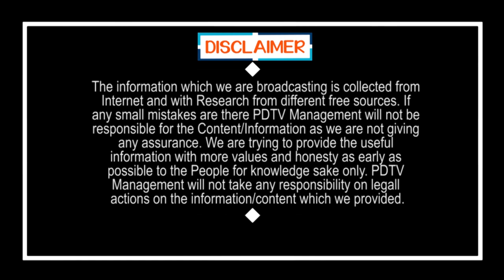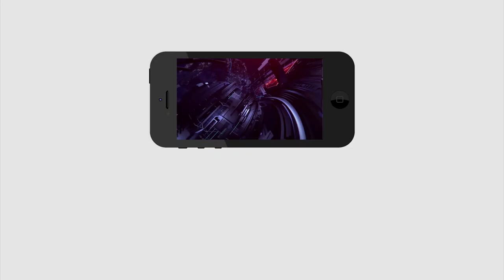YCP Leader fire on TDP | దళితులకు అన్యాయం చేసిన టీడీపీ ఏంటో తెల్సా?